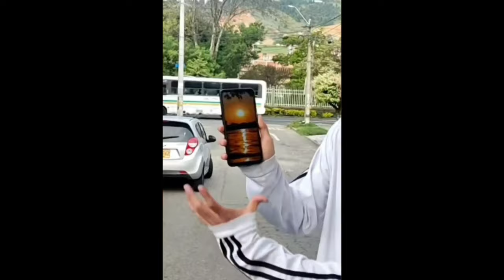TRY NOT TO LAUGH 😆|| You laugh 😄 you lose || Best Funny Videos Compilation 2023